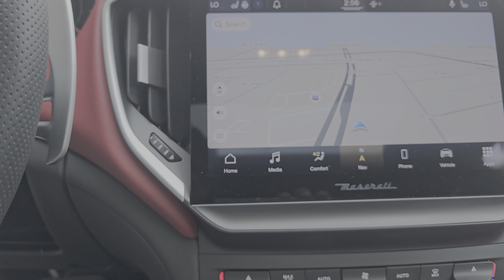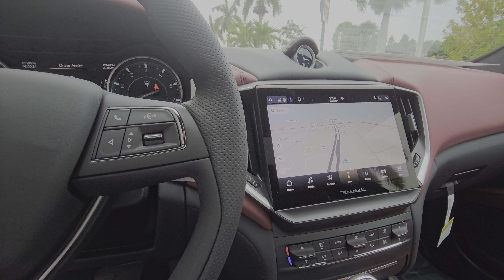NEW 2023 Maserati Ghibli Modena FM419825 | 4k HDR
2023 GHIBLI MODENA
The Ghibli Modena asserts its performance edge with an aggressive sport exterior in pure Italian
style and a distinctive exhaust note that makes it unmistakably a Maserati.

Color Exterior BLU EMOZIONE Interior 897-RED/BLACK

Options
Full Led Headlamps-dark Finish
Red Brake Calipers
Nerissimo Pack
Ventilated Front Seats
Mica Paint
Stitched Trident On Headrest
Full Natural Drilled Leather
20" Urano Gloss Black

S24 ULTRA UHD 30FPS HDR10+
VIN ZAM57YSM8PX419825